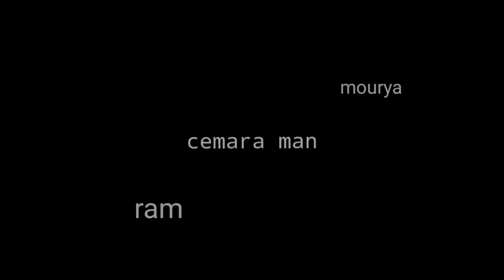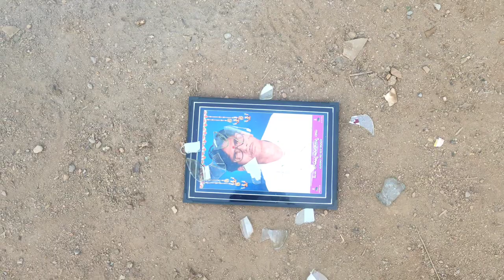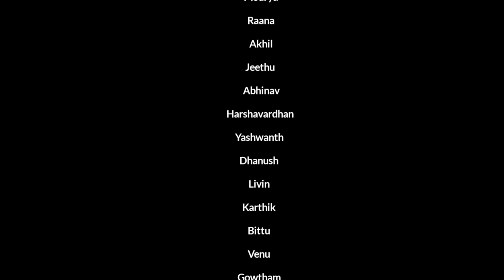RRR Ramcharan intro fight cover |ROWDK BOYS | Rinku | Bhanu | ram